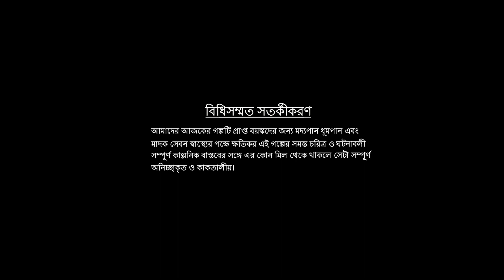ভুতুড়ে হাসপাতাল || bangla bhuter golpo || Bengali horror cartoon || Story Time Entertainment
Story Time Entertainment এর নিবেদন শুভঙ্কর ভোটার্জীর লেখা ভুতুড়ে হাসপাতাল।
আমাদের চেনেলের এক একনিষ্ট দর্শক শুভঙ্কর ভট্টাচার্য "ভুতুড়ে হাসপাতাল" গল্পটা আমাদের কাছে পাঠিয়েছে এনিমেশন এর আকারে আপনাদের সামনে তুলে ধরার জন্য। আসা করি আপনাদের ভালো লাগবে।

এই গল্পটা এনিমেশন এর আকারে আপনাদের সামনে তুলে ধরতে দেওয়ার সুযোগ করে দেওয়ার জন্য শুভঙ্কর ভট্টাচার্য মহাশয় কে Story Time Entertainment এর পক্ষ থেকে জানাই আশঙ্ক ধন্যবাদ জানাই।

Bhuture Hospital is one of the finest Bengali Horror Story written by Subhankar Bhatterjee. It is an Animated Sunday Suspense, Horror Bangla Cartoon, Bangla Animated Bhuter golpo, Thakurmarjhuli,  by Story Time Entertainment.